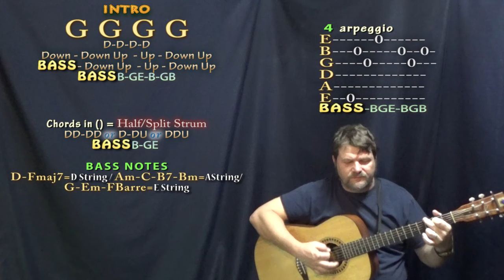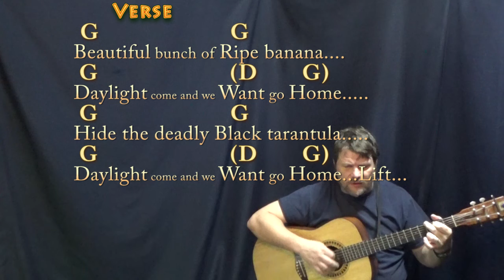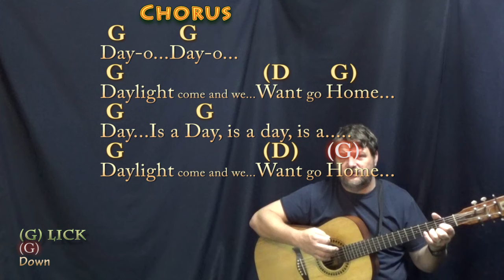Day-O (Harry Belafonte) Guitar Cover Lesson in G with Chords/Lyrics - Munson